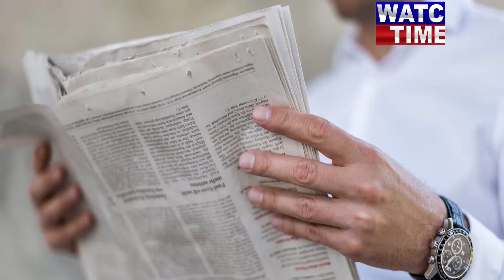Big Development! General Bajwa takes big Step | Ishaq Dar leaks important information